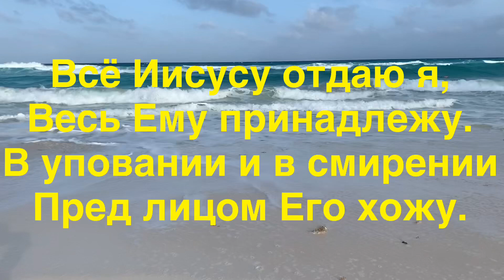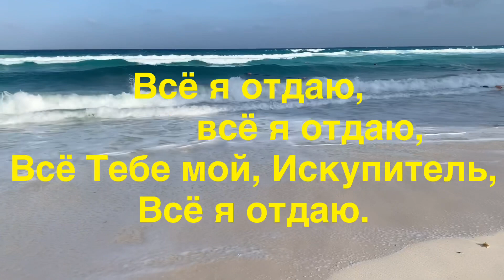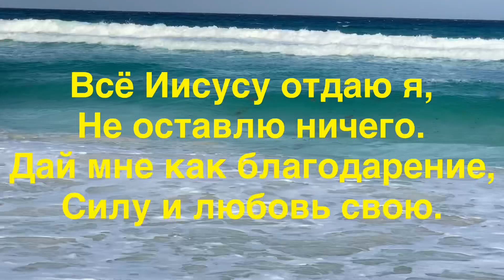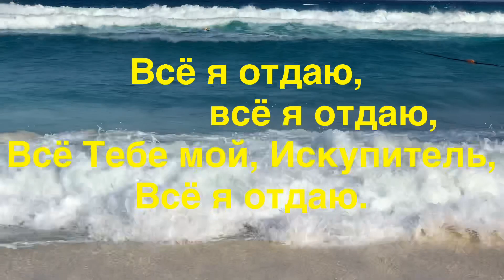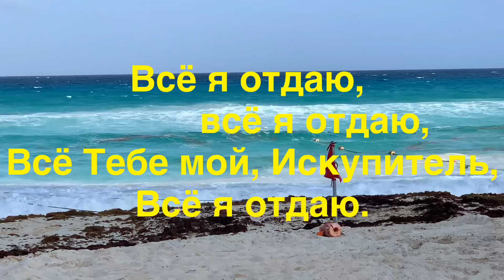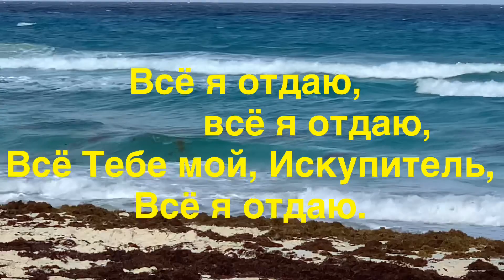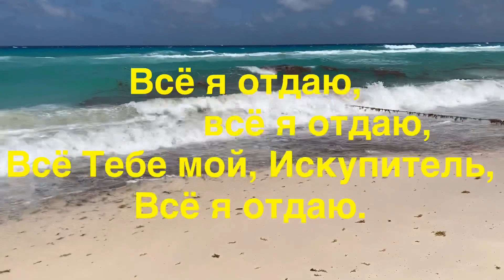ВСЁ ИИСУСУ ОТДАЮ Я.